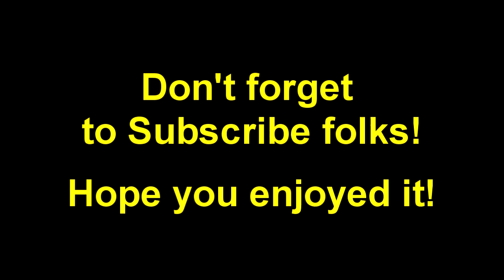Class 37 thrash - ex-British Rail Type 3s at work in France, June 2000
A look at Class 37 diesels at work on the TGV-line construction project in southern France back in June 2000. Plenty of thrash from single locos at work, through to pairs and even a triple-headed working! Time to warn the neighbours and turn up the volume!!!